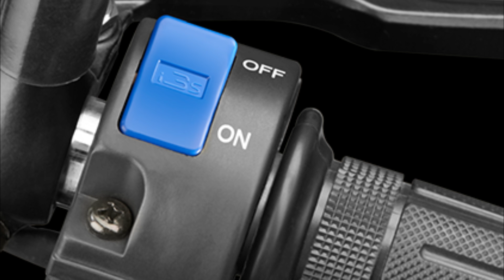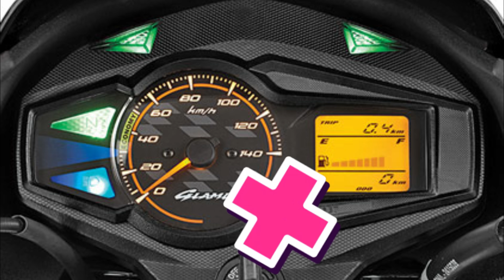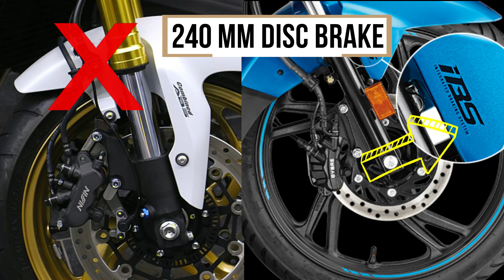2020 Hero Glamour BS6 Launch Date | Specifications | Engine | Looks | Price | All Details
Hero Glamour BS6 2020 Launch Date | Specifications | Engine | Looks | Price | All Details